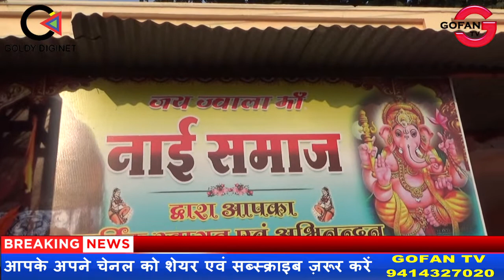नाई समाज बांसवाड़ा ने ज्वाला माता मंदिर परिसर में किया शिव परिवार प्राण प्रतिष्ठा समारोह का आयोजन